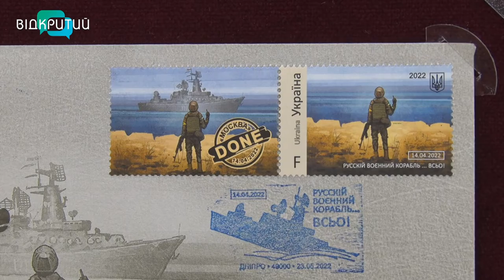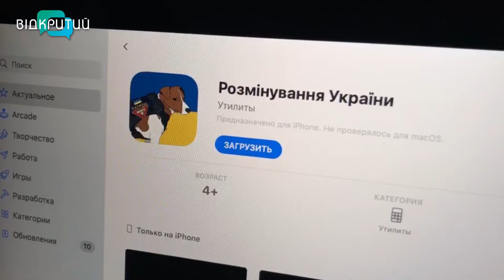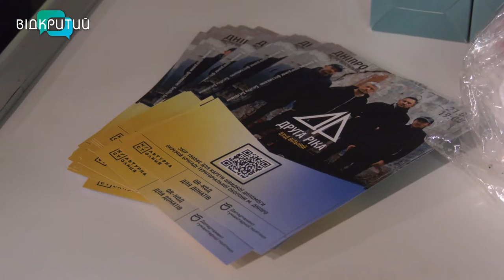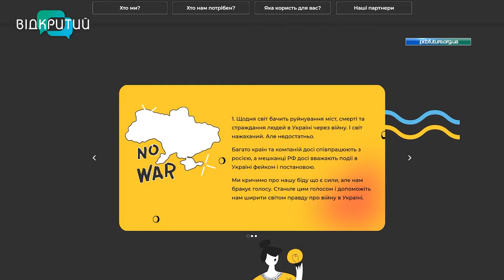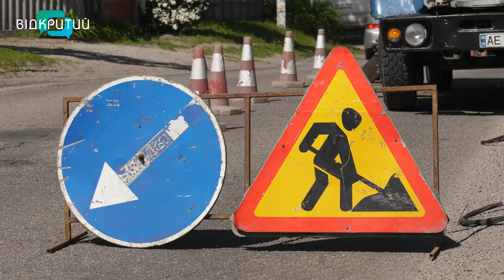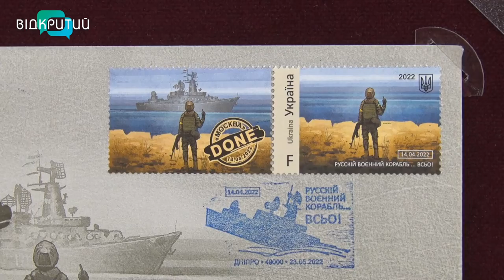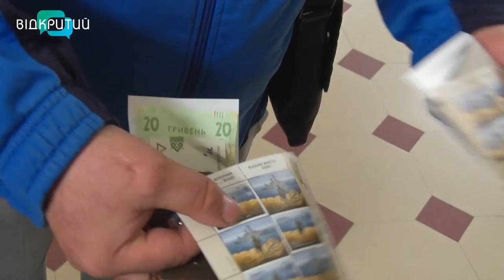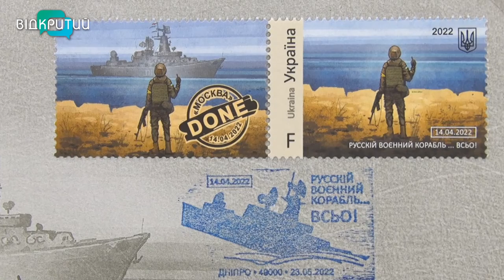Новини OPEN NEWS від 23 травня 2022 року 18:15